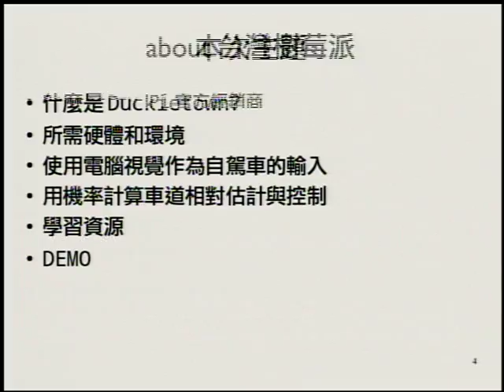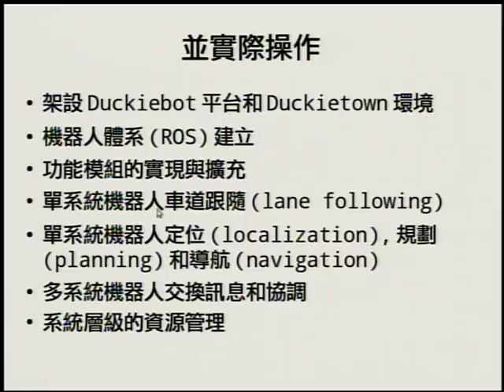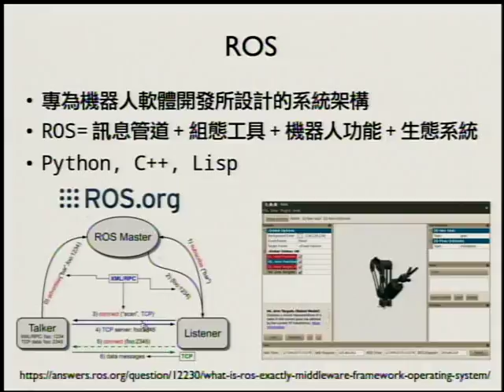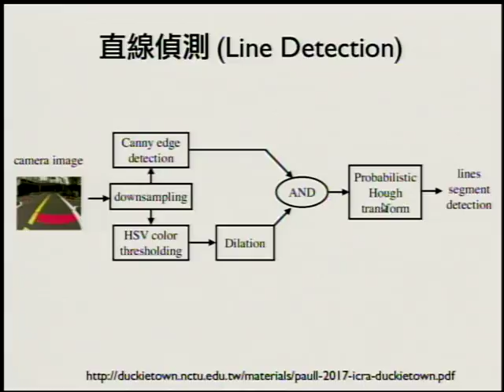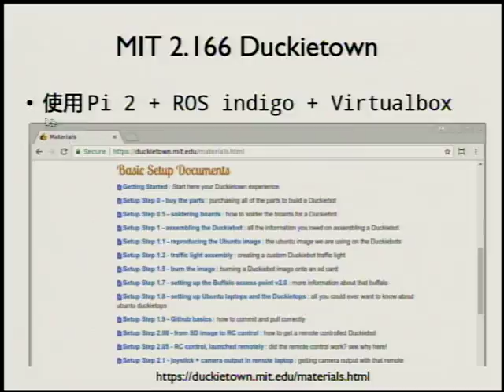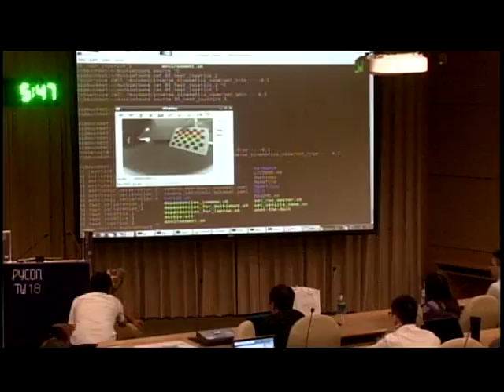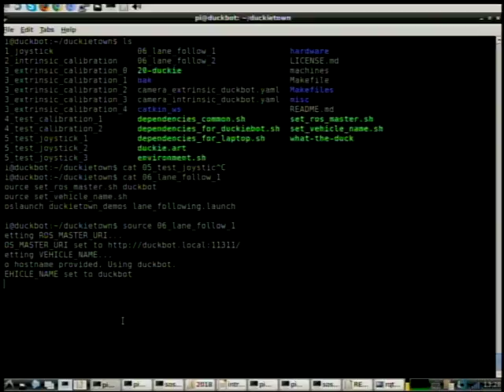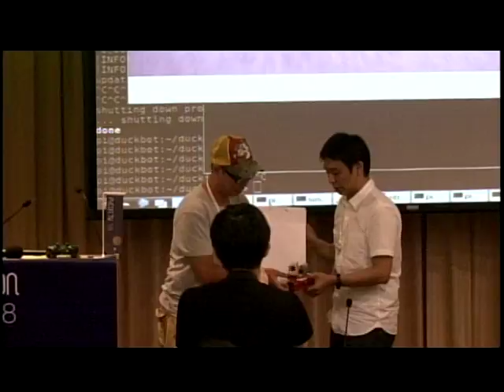小鴨城 (Duckietown)，一個基於 Raspberry Pi 和 ROS 的開源無人小車專案介紹｜sosorry｜PyCon TW 2018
🪄 說明 Description 🪄
小鴨城 (Duckietown)，來自於 MIT 的課程，目前在交通大學 (NCTU) 有課程分支。這是一個開源的電腦視覺自走車學習專案，車上唯一的感測器就是相機。

從這專案中我們可以學習到感測器校正、計算機視覺、物體辨識和分散式協調等。並實際搭建 Duckiebot 平台、建立機器人體系 (ROS)，使用 Python + OpenCV 用電腦視覺實現單系統機器人車道跟隨 (lane following)。使用的硬體包括 Raspberry Pi、雙層三輪小車、馬達控制板和最重要的魚眼相機等。

我們將分享專案的技術細節、實做上會遇到的問題與相關學習資源，希望有更多人能加入並擴充專案內容。

🚀 關於講者 About Speaker - sosorry 🚀
Hi, I'm sosorry.